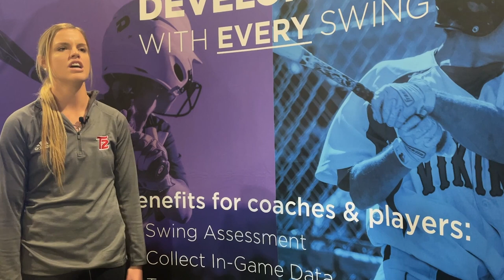Turnin2 Softball - Blast Motion Testimonial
Director of Training McKenzie Long of Turnin2 Softball speaks on how her program benefits from Blast Motion!